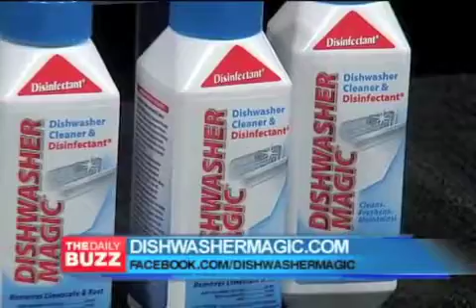New Twist in Spain Train Crash! Woman Arrested for Vandalizing DC Landmarks...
Plus Facebook's New TV Commercials & 50 Shades of Gitmo Bay!